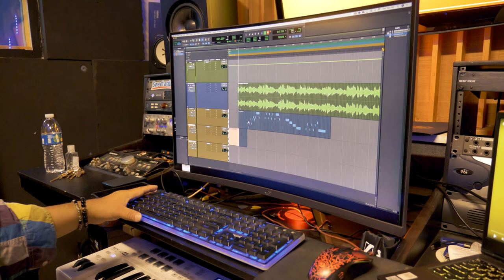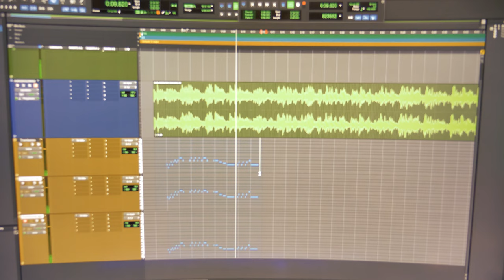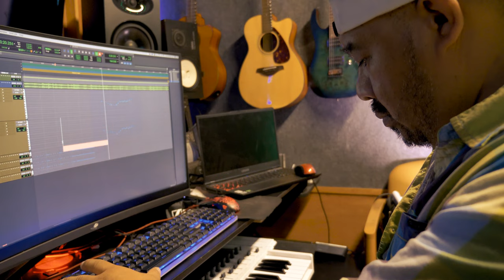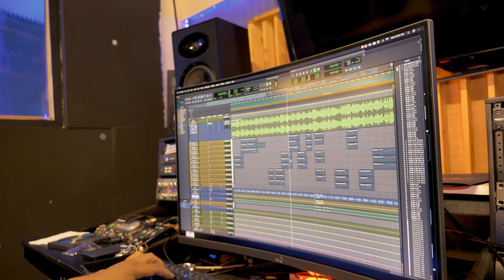Me Puse A Producir Un Arreglo Musical De Banda - Para El Buen Amigo Kike Ortega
Arreglo Musical De Banda 🎹😍